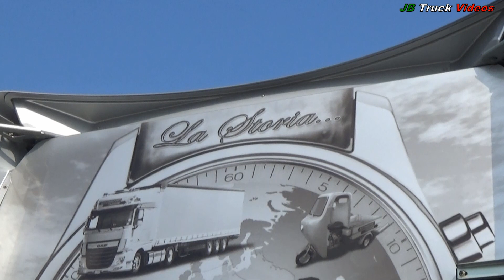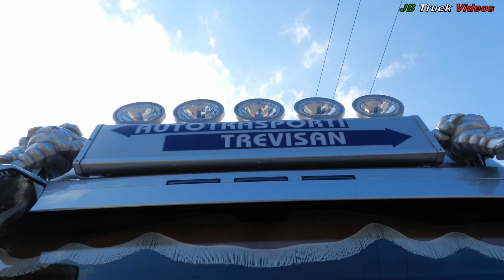2x Scania Next Gen & DAF XF 510 - Autotrasporti Trevisan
BENVENUTI!!//WELCOME!!
Social:
Ecco alcuni mezzi dell'azienda Autotrasporti Trevisan dalla provincia di Padova operativa in tutta Europa. In questo video potete osservare due fantastici Scania Next Gen: un S500 & un S580 V8 e un DAF XF 510 il più speciale dell'azienda nominato "La Storia" con delle livree uniche.

Here are some vehicles from the Autotrasporti Trevisan company from the province of Padua operating throughout Europe. In this video you can see two fantastic Scania Next Gen: an S500 & an S580 V8 and a DAF XF 510 the most special of the company named "La Storia" (History) with unique liveries.